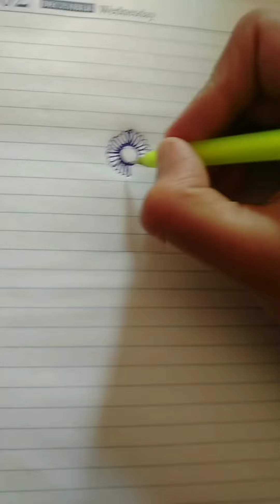Simple Flower Drawing Mehndi . Subscribe and Like My Channel 😊😊😊